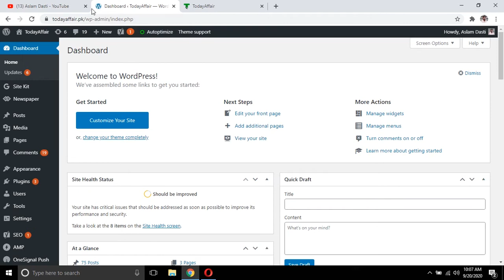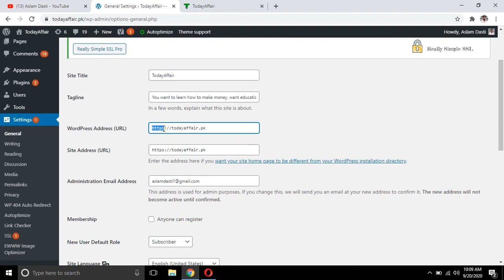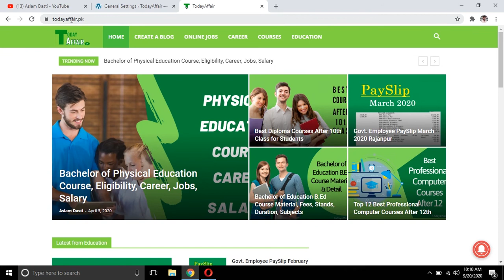How to Install SSL Certificate with Plugin or Force HTTPS Using Really Simple SSL WordPress Plugin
Asslam o Alaikum Friends today in my video I will tell you about How to Install SSL Certificate with Plugin or Force HTTPS Using Really Simple SSL WordPress Plugin.

          1 Website Design &  Development
          2. VPS Configuration
          3.  Website Migration
          4. Shopify
          5. I will fix WordPress issue and bugs
          6. Install SSL Certificate
          7. Google Adsense